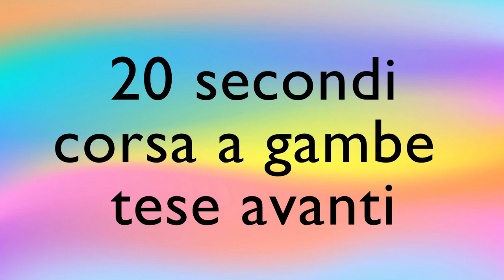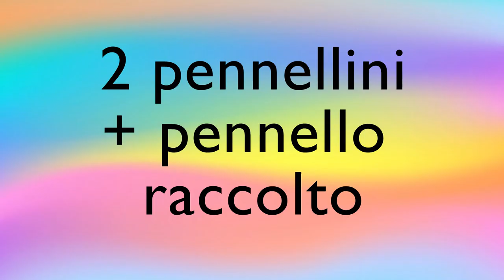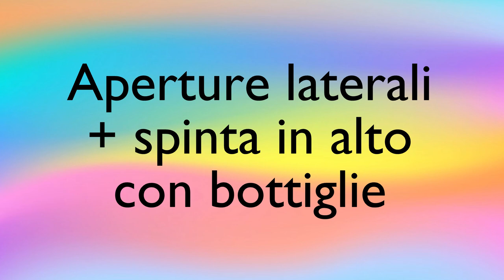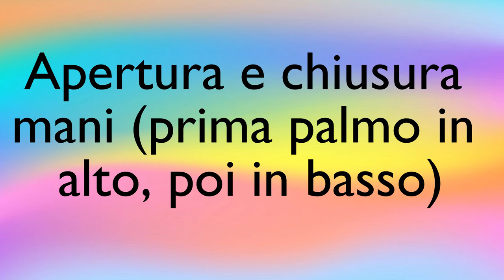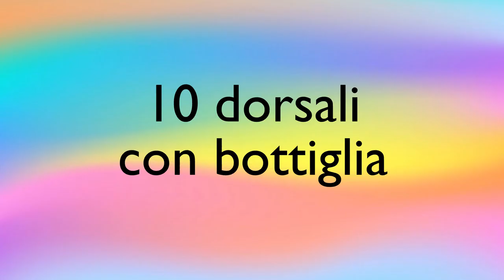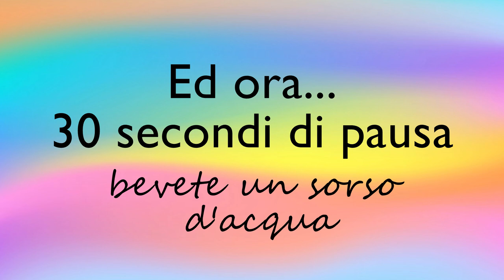PIÙINFORMADELVIRUS - DAY 24